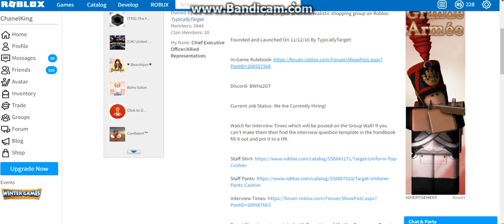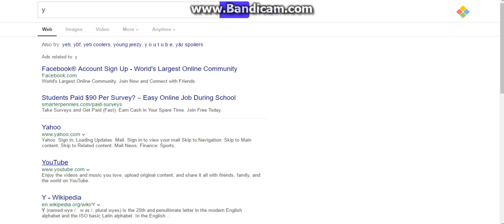TARGET RUNWAY SHOW PLAYING STFU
This was proof to Young that Vania was putting on the song and she got mad on the server